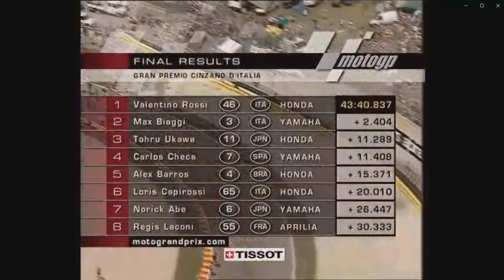AUGE do BRASIL na MOTOGP: revivendo “MUNDIALITO” de 2002 com ALEX BARROS | FullGas Podcast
O ano de 2002 foi histórico para o Brasil na MotoGP. Alexandre Barros teve sua melhor atuação da carreira, e no fim do ano conquistou algo que poucos podem falar que conseguiram durante o auge de Valentino Rossi: derrotá-lo. Foi no "mundialito", no fim da temporada, quando o brasileiro recebeu a Honda RC211V quatro tempos V5. Mesmo sem testá-la, Alex venceu a primeira corrida e foi desafiado pelo já campeão Rossi para ver quem terminaria aquelas 4 últimas corridas com mais pontos. No fim, a vitória foi do brasileiro por um ponto após dois triunfos (86 x 85).

Neste vídeo especial, Barros fala em profundidade sobre aquele ano e suas grandes atuações. Aproveite, meu caro amigo, porque o vídeo é um documento histórico do motociclismo brasileiro!